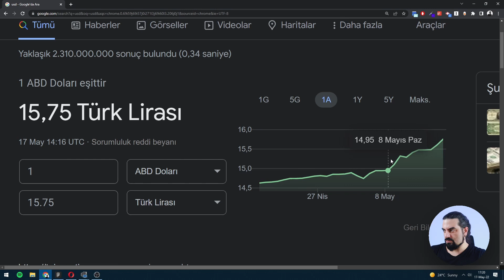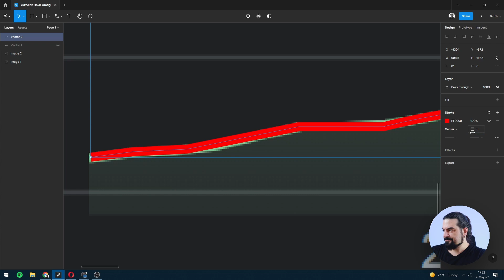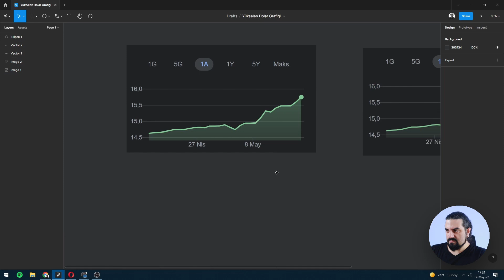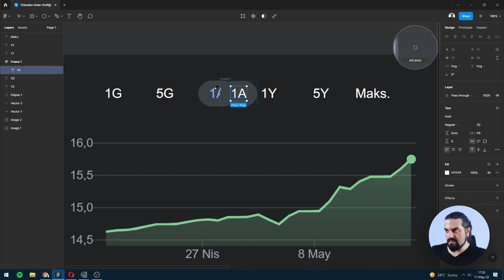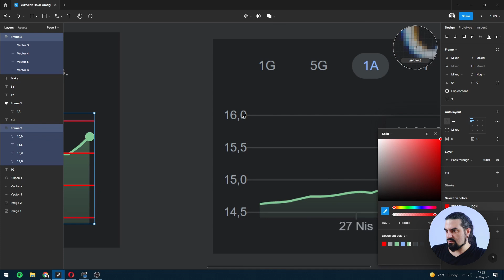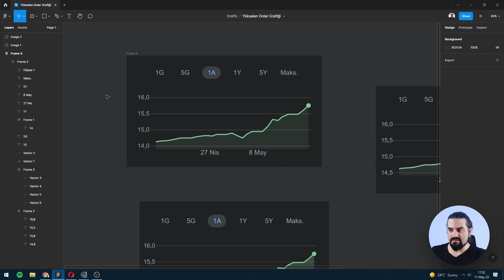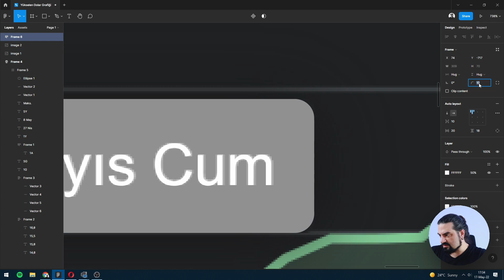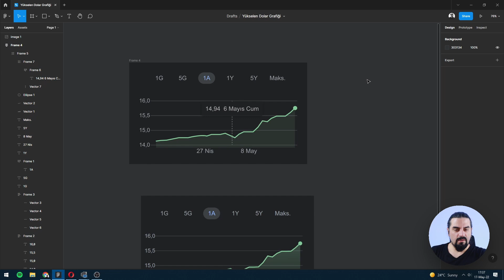Figma Dersleri #17: Döviz Kuru Grafiği Tasarımı - Dolar Daha Ne Kadar Yükselecek?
Temel Figma ve Mobil Uygulama Tasarımı Eğitimi (15 saatten oluşan 43 ders)

Figma'da Yükselen Dolar Kuru Grafiği Yapımı

Tasarımcılar olarak zaman zaman grafiklere ihtiyacımız oluyor. Gündem bu haldeyken daha iyi bir anlatım şekli bulamazdım.

🥈 Figma'ya kayıt olun
Figma'ya kayıt olup arayüz tasarımına başlamak için tıklayın

🥉 30 Günlük Canva Pro + Ekstra Şablonlar
30 Günlük Canva Pro'nun yanısıra ekstra şablonlara erişin.

🤖 Canva Magic Write ile Yapay Zeka Destekli Döküman Oluşturma
Canva'nın yapay zeka desteği ile saniyeler içinde dökümanlar oluşturun!

↔️ Canva Magic Resize ile Hızlı Boyutlandırma
Görsellerinizi her sosyal mecra için tek tek boyutlandırma ile uğraşmaktan kurtulun!